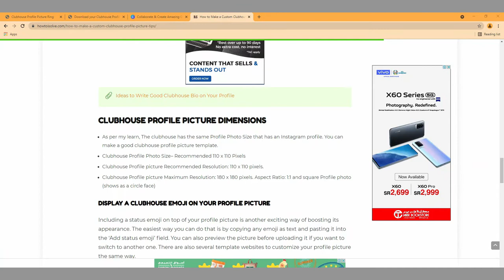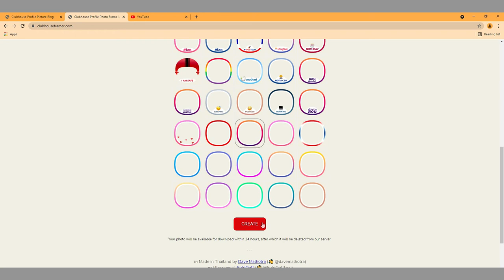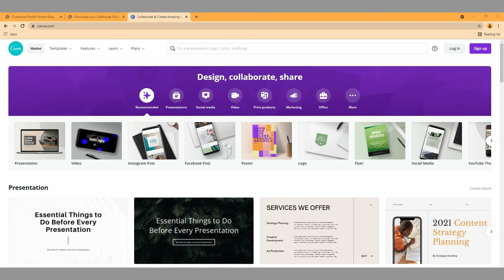How To Add A Colored Ring On Clubhouse Profile Picture | FREE TEMPLATES| Malayalam Video| VISIVIBE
I'll show you how to make the most popular styles of Clubhouse profile pictures easily using free online templates are available in clubhouseframer, chpic, canva, easil.By using these free online templates which you can use to add a ring or colorful background to your profile picture and stand out from the crowd on the app.

⏱Timestamps⏱
00:00 Clubhouse App Review
00: 20 Clubhouse Profile Picture Rings
00:35 Clubhouse Profile Picture Templates
00:56 Clubhouse Profile Picture  Chpic  website
02:28 Clubhouse Profile Picture  Clubhouse framer website
03:00 Clubhouse Profile Picture  Canva
03:36 Clubhouse Profile Picture  Easil

🔊Support Links that are discussed on the Video🔊
Clubhouse Profile Picture Ring Templates:

💡 Topics Are Discussed On This Video 💡
How to Make Clubhouse Profile Pictures (Templates to Add a Ring or Colored Background to Your Photo)
How to Make Clubhouse Profile Picture COLOR RING on iPhone

Clubhouse App - How To Make A Custom Clubhouse Profile Photo
Add Ring around Profile Picture for FREE on Instagram, Clubhouse
How to Add a BORDER or Coloured Ring on Clubhouse Profile Picture 2021
Create glowing Clubhouse profile picture in 1 Minute  Malayalam Android iPhone
HOW TO CREATE YOUR CLUBHOUSE PROFILE PICTURE BACKGROUND
How To Create A Ring Border Around Instagram Profile Picture Using Canva

clubhouse Malayalam
Clubhouse App Explained Malayalam

If you have a topic you want me to make a video about use visivibe in the comments.